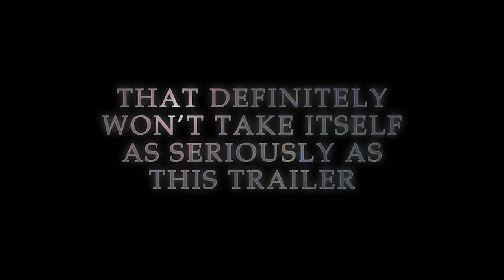TRC Anime Review series trailer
If you've realized I've been fairly quiet recently, this is the reason why! I have been working hard on my very first review series! Starting next week (12/25/2020) with monthly uploads, I am going to be reacting to and reviewing CLAMP's "Tsubasa Reservoir Chronicle" anime, comparing it with the manga to see how well (or how badly) it was adapted. I can't wait to see you there!

I do not claim any of the media used in the making of this project, nor was there or will there be any profit gained from this or any previous/following videos. Thank you.